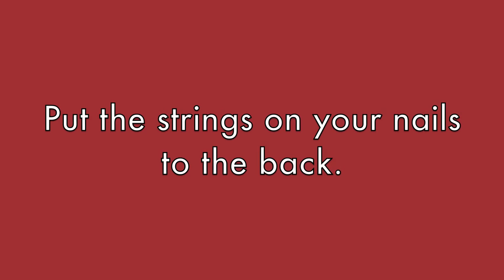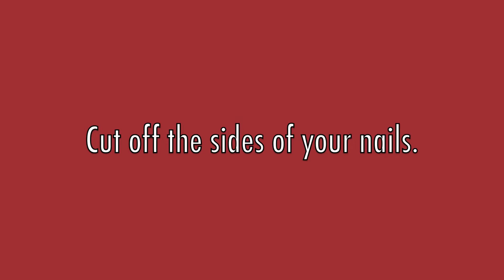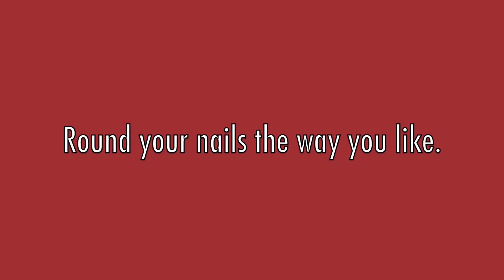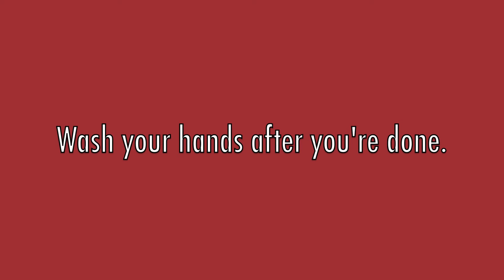How to cut your nails - HD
This is a video just for testing my camera and YoutubeUpload.